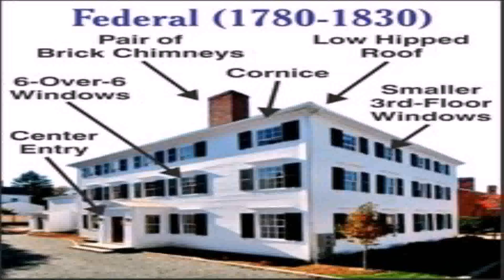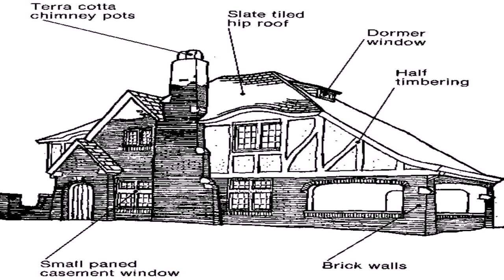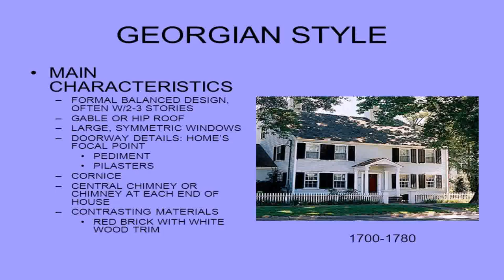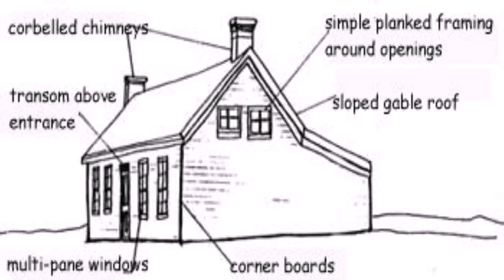Shed Style House Characteristics (see description) (see description)